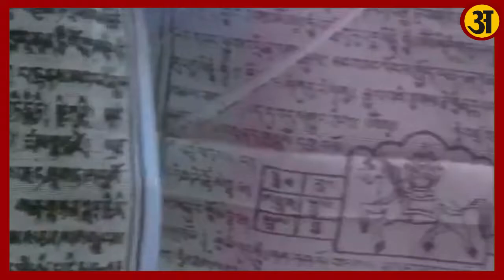Mahakal Temple in Darjeeling || अनोखा मंदिर, यहां एक साथ विराजते हैं भगवान शिव और गौतम बुद्ध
भारत में मंदिरों की अनगिनत श्रृंखलाएं हैं। जो अपने रहस्‍यों या फिर अद्भुत इतिहास के चलते पूरे विश्‍व में जाने जाते हैं। इन मंदिरों में कभी पंरपराओं के जरिए मानव सभ्‍यता को संभालने के संदेश मिलते हैं तो कभी अनेकता में एकता का सूत्र देखने और सुनने को मिलता है। ऐसा ही मंदिर है दार्जीलिंग की वादियों में है । जहां दो धर्म एक साथ पूजे जाते हैं। वो भी अलग-अलग स्‍थानों की बजाए एक ही स्‍थान पर। यही नहीं शिवरात्रि पर तो यहां का नजारा और भी अलग होता है। देश के कोने-कोने से श्रद्धालु यहां आते हैं। भोले बाबा की पूजा के साथ ही गौतम बुद्ध की भी उपासना करते हैं। आइए जानते हैं क्‍या है इसके पीछे की कहानी?